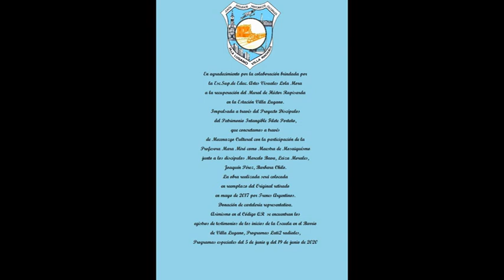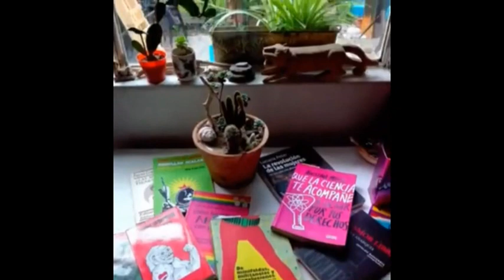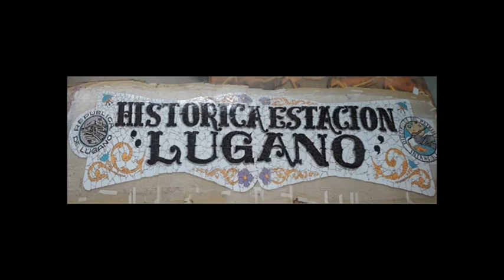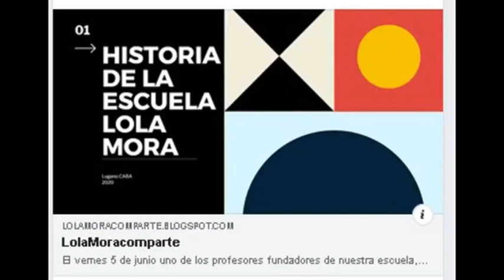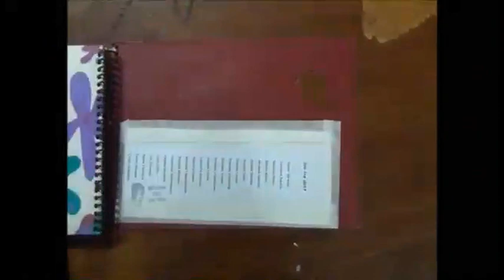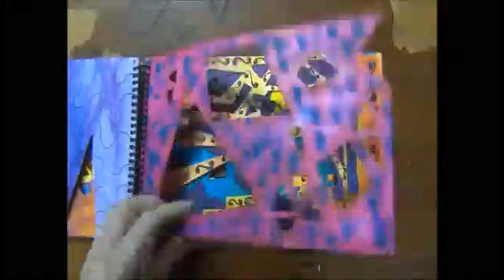Especiales de Lati2 Radiales. Historia del Lola Mora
Testimonios del profesor Rogelio García Garrido 05/06/2020 y del profesor Jorge Luis Pirozzolo 19/06/2020 sobre los orígenes de la Escuela Lola Mora en Villa Lugano.